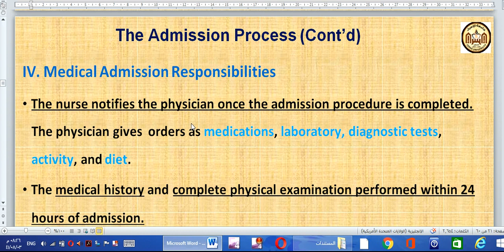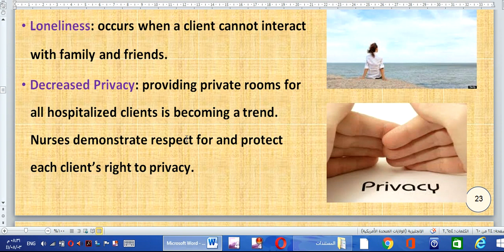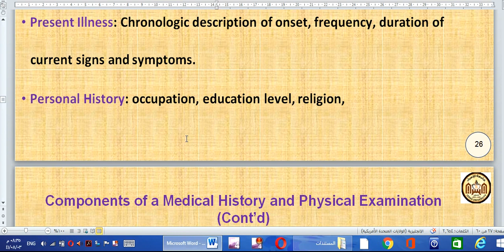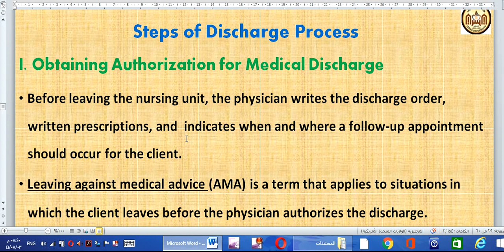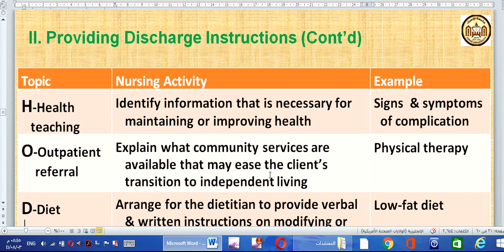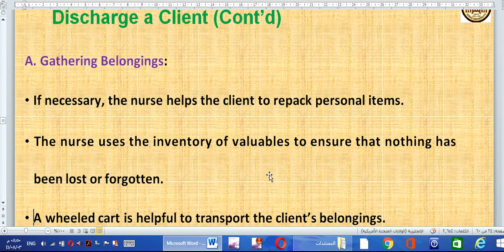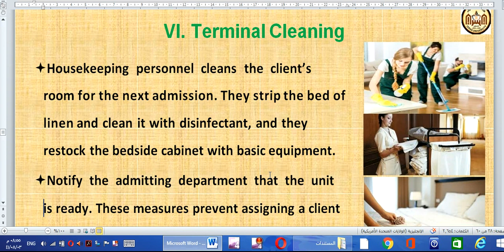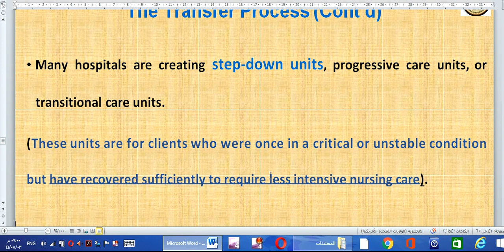Fundamental Admission & Discharge No 2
المساق : أسس تمريض
عنوان المحاضرة: Admission& Discharge of Client
مدرس المساق: أ.محمد الجديلي